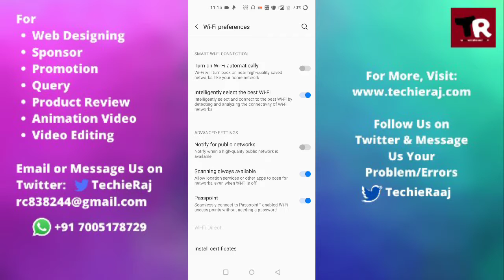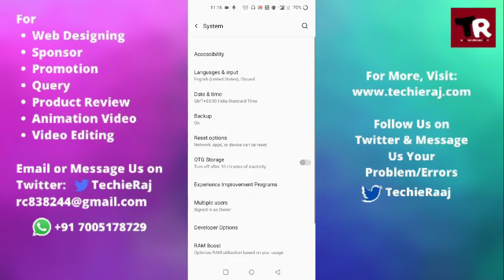Fix OnePlus Nord Ce 5G Automatically WiFi Turning on Problem Solved